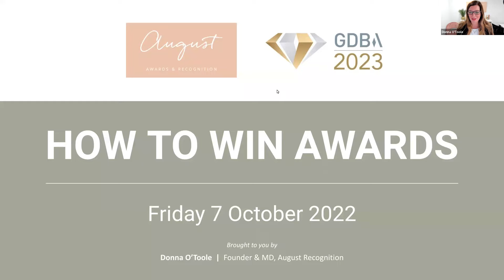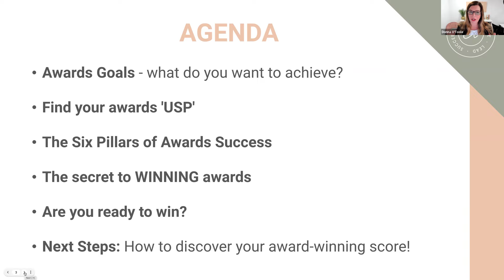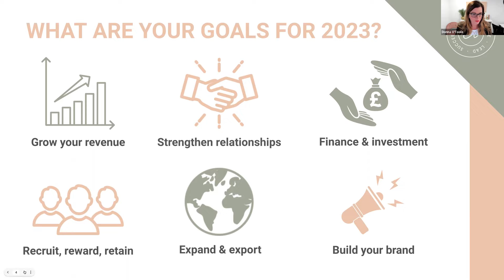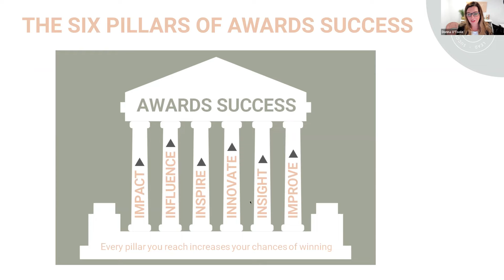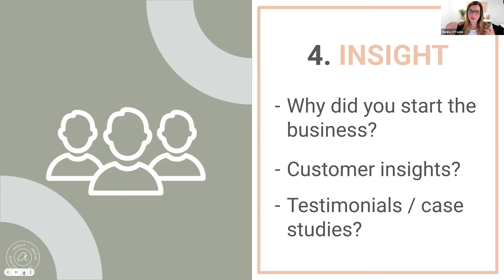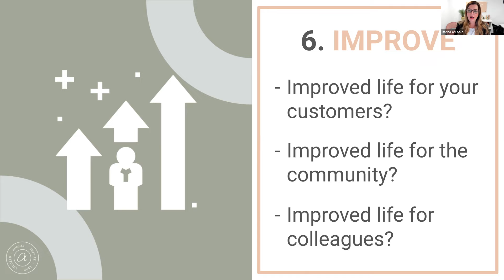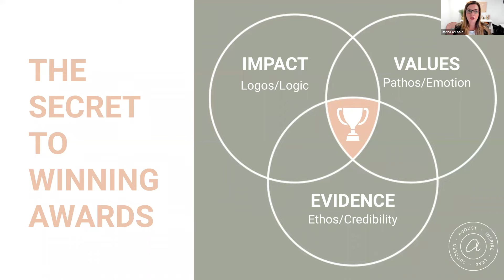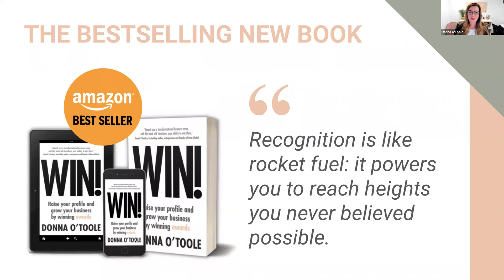How to Win Awards Seminar with Donna O'Toole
The Gatwick Diamond Business Awards celebrate people and businesses who have shown innovation and inspiration in their work, and have demonstrated a real commitment to the region.

The awards have become one of the region's premier business occasions - celebrating the best of the best across the Gatwick Diamond.

Now in their fifteenth year, there is a wealth of experience from winners and judges that can help you to achieve in these, or any other Business Awards programme.

To help you, we ran an online Seminar entitled "How to Win Awards" to help you understand:

- The point of entering
- How to differentiate what you do
- What the judges are looking for
- What do Winners do?

Hear from Award-winning entrepreneur Donna O'Toole, Founder and Managing Director of August Recognition - a global awards agency and part of the Dent Global group, which helps entrepreneurs to stand out, scale up and make a positive impact in the world.

Named one of the world’s Top 25 Customer Experience Influencers and an award-winning national and international awards judge, Donna has helped hundreds of businesses, brands, entrepreneurs, and leaders across the world to raise their profile by achieving valuable awards and recognition for their achievements.

She is renowned for achieving an outstanding success rate in the most highly regarded awards such as The Queen’s Awards for Enterprise. Her new book ‘WIN!’ was launched in August 2022.

Donna took attendees through the latest trends in awards, what the judges are looking for as well as empowering them to evaluate their likelihood of winning by understanding the Six Pillars of Awards Success.